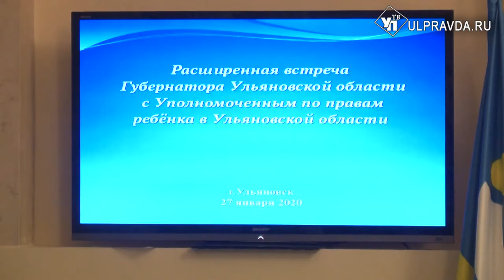Во всех районах Ульяновской области создадут службы семейных консультантов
Основной приоритет – работа с детьми. Такую задачу поставил губернатор Сергей Морозов на расширенной встрече с уполномоченным по правам ребёнка Людмилой Хижняк.